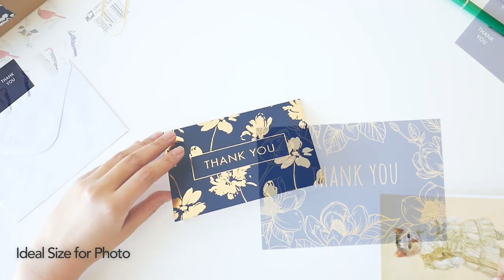InkMethodology Navy & Gold Thank You Cards with Envelopes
Matte Gold Foil Printing, Sticker Seals, 4x6 Photo Size - Blank Thank You Notes Cards, Baby Shower Thank You Cards (5 Assorted Design, 25 Packs)